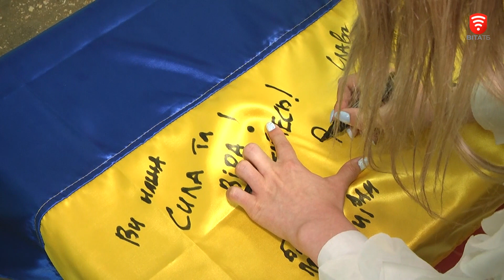Учні ліцею №34 зібрали 108 тисяч гривень на благодійному ярмарку та передали чотири дрони для ЗСУ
Доклали зусиль до перемоги. Учні ліцею №34 зібрали понад 108 тисяч гривень завдяки благодійному ярмарку. На ці кошти закупили три дрони камікадзе та один мавік.